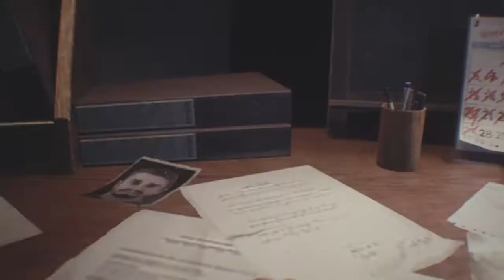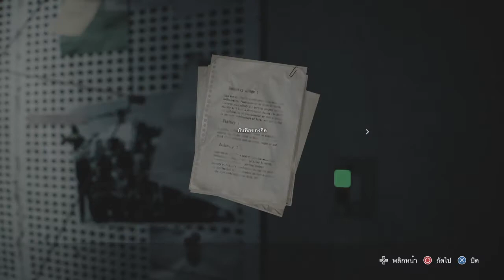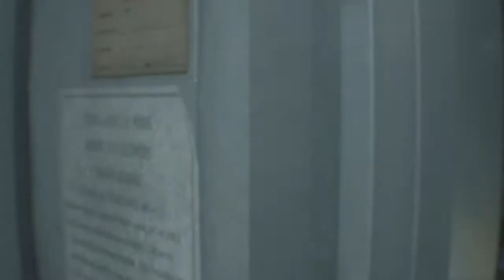RESIDENT EVIL 3 Mod Mavel [PS4]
thank mod for pc
Ultron
cap. america